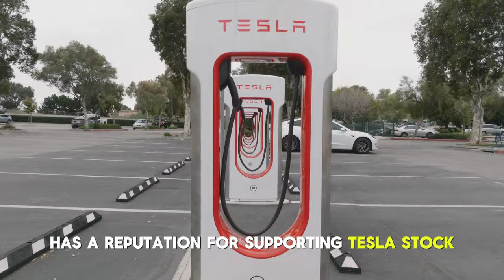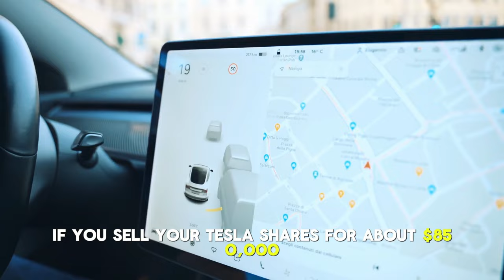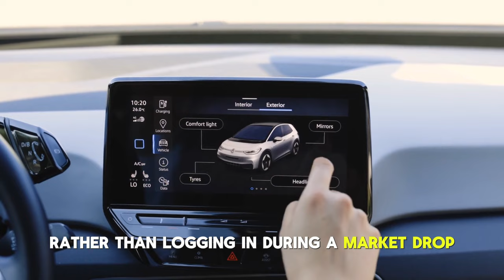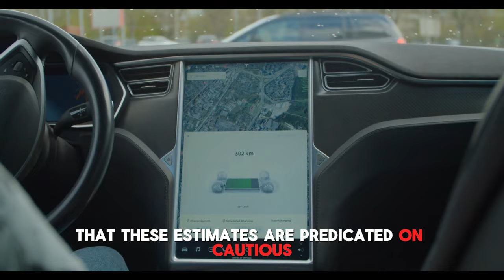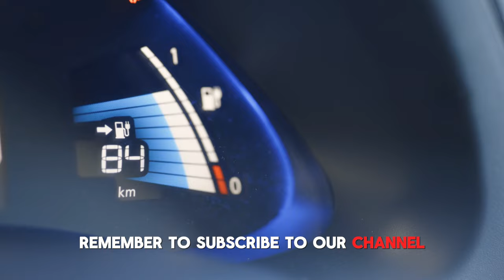THIS Many Tesla Shares Equal a CRAZY RICH Retirement!